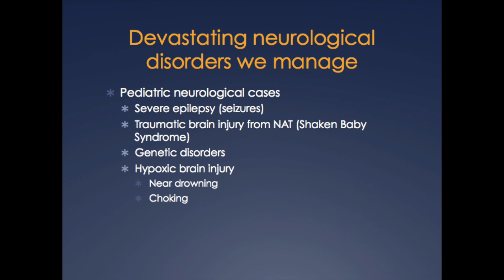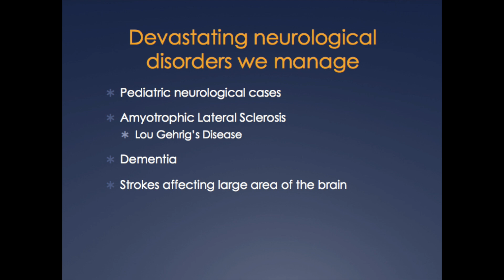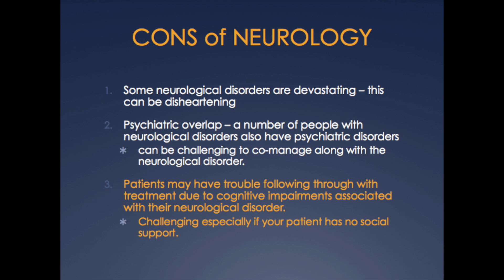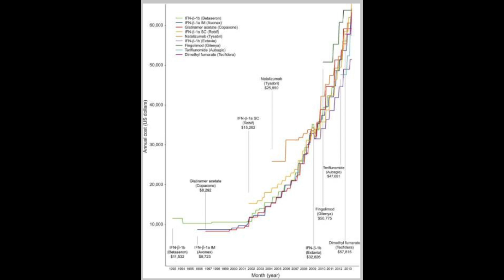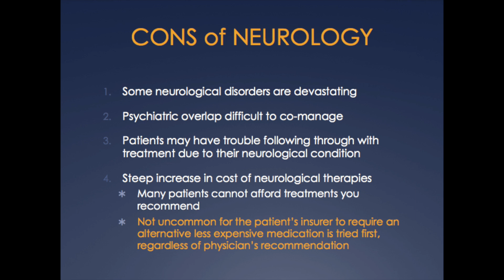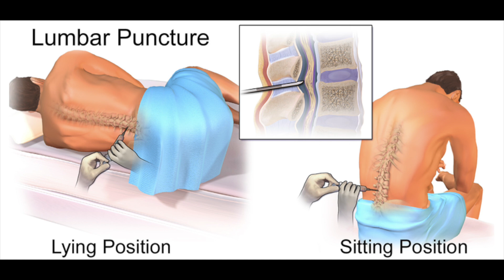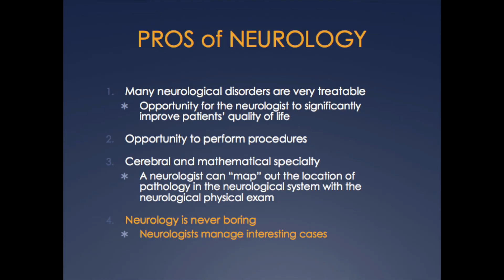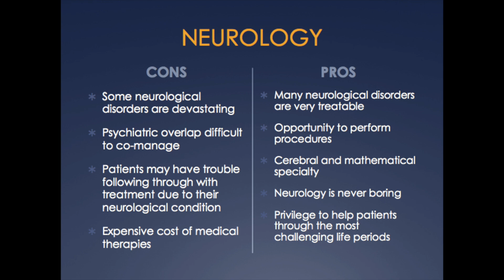Pros and Cons of Neurology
Hi folks. After a long hiatus from Youtube, I'm back! In this video, I discuss the pros and cons of being a neurologist. This video is for anyone interested in pursuing the field of neurology, or anyone who is just interested in the positive and negative aspects of the specialty. Enjoy!

Cons - 00:52
Pros -  06:28

-The cost of multiple sclerosis drugs in the US and the pharmaceutical industry.